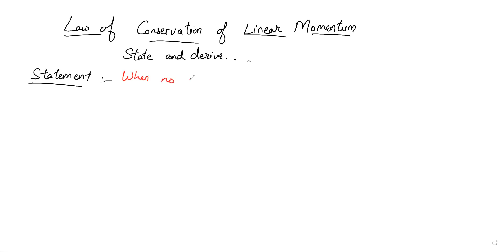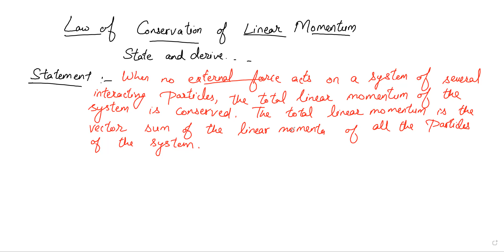Part 06 Apparent Weight of a man on lift | Laws of Motion | Class 11 Physics | The Enlightened Room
Welcome to our YouTube video on the apparent weight of a man on an elevator, where we explore the fascinating concept of physics! In this class 11 physics lesson, we dive deep into understanding how the apparent weight of an individual changes when they are in an elevator.

Have you ever wondered why you feel lighter or heavier when riding in an elevator? Well, get ready to uncover the secrets behind this intriguing phenomenon!

In this video, we'll start by establishing a solid foundation of knowledge about weight and its relationship to gravity. We'll explain the concept of normal force and how it is responsible for supporting an object in equilibrium. Then, we'll delve into the principles of apparent weight and its connection to the motion of an elevator.

Through clear and concise explanations, visual demonstrations, and real-world examples, we'll illustrate the impact of different elevator scenarios on the apparent weight of a man. You'll gain a comprehensive understanding of how the apparent weight changes when the elevator is at rest, moving upward with constant speed, accelerating upward, moving downward with constant speed, and accelerating downward.

To make the learning experience more engaging, we'll use interactive animations and diagrams to visualize the forces acting on the man inside the elevator. You'll witness firsthand how gravity and the normal force adjust to create different apparent weights depending on the elevator's motion.

Throughout the video, we'll also provide helpful tips and tricks to help you solve problems related to the apparent weight of an individual on an elevator. You'll learn how to apply the relevant equations and principles to calculate the apparent weight accurately.

Whether you're a student studying physics or simply curious about the mysteries of everyday phenomena, this video is for you! By the end of the lesson, you'll have a solid grasp of the apparent weight concept and be able to explain why you feel lighter or heavier when riding in an elevator.

Join us on this exciting journey through the world of physics as we uncover the secrets of the apparent weight of a man on an elevator. Get ready to elevate your knowledge and embark on a gravity-defying adventure!